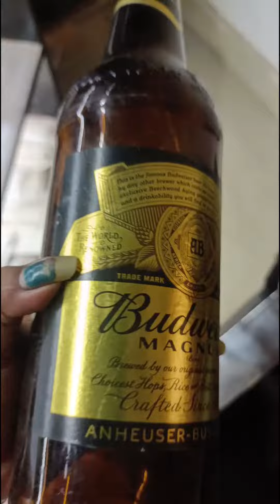Beer Bottle Art 🍾 . like comment share.... @sdlifestyle9373